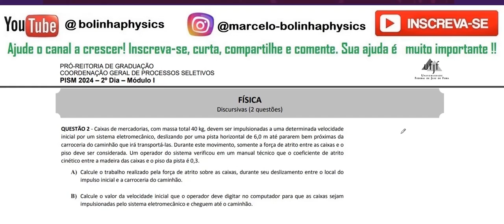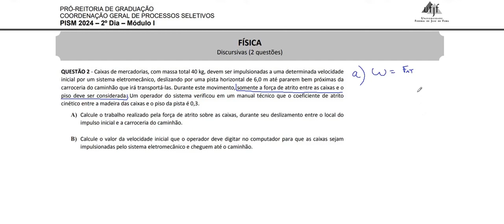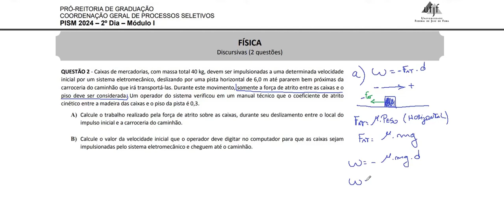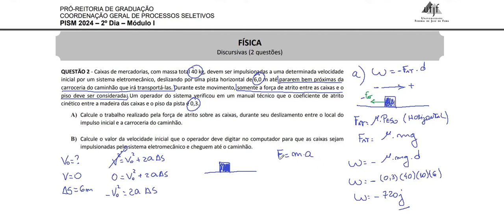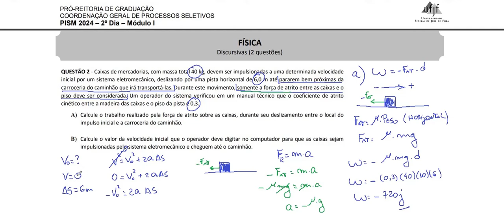PISM 1- 2024 dsc 02: Caixas de mercadorias, com massa total 40 kg, devem ser impulsionadas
QUESTÃO 2 - Caixas de mercadorias, com massa total 40 kg, devem ser impulsionadas a uma determinada velocidade inicial por um sistema eletromecânico, deslizando por uma pista horizontal de 6,0 m até pararem bem próximas da carroceria do caminhão que irá transportá-las. Durante este movimento, somente a força de atrito entre as caixas e o piso deve ser considerada. Um operador do sistema verificou em um manual técnico que o coeficiente de atrito cinético entre a madeira das caixas e o piso da pista é 0,3.
A) Calcule o trabalho realizado pela força de atrito sobre as caixas, durante seu deslizamento entre o local do impulso inicial e a carroceria do caminhão.
B) Calcule o valor da velocidade inicial que o operador deve digitar no computador para que as caixas sejam impulsionadas pelo sistema eletromecânico e cheguem até o caminhão.